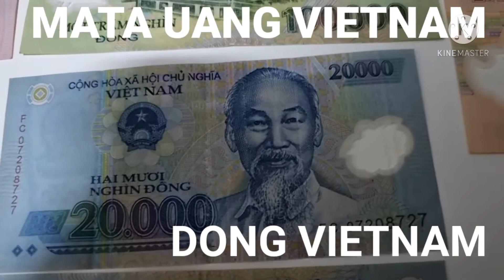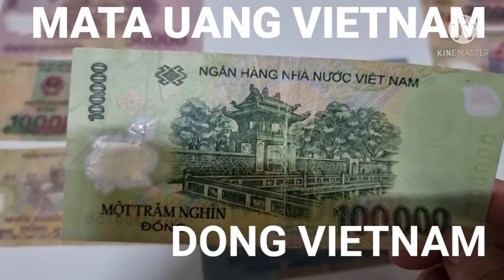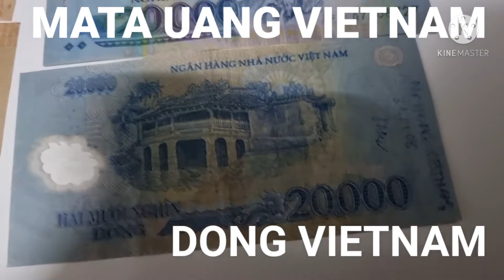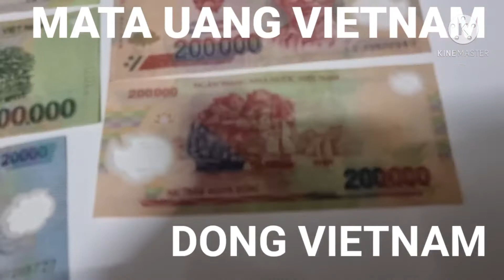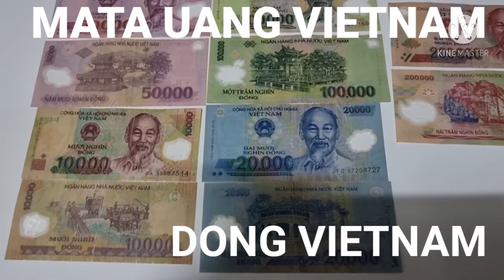Mengenal Mata Uang Vietnam - DONG VIETNAM